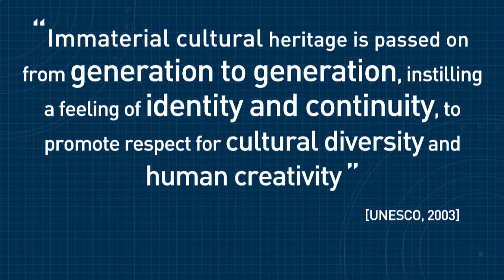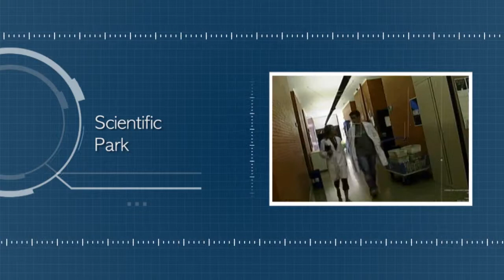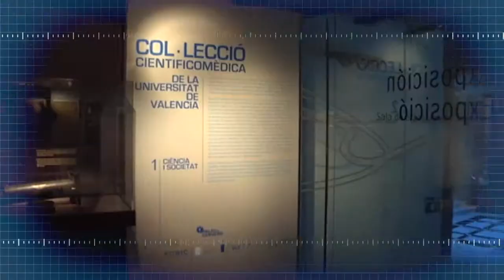Society, culture and University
The mission of the format is to move to the society the important effort that develops the University further of his functions of teaching, research, transfer of knowledge and culture.